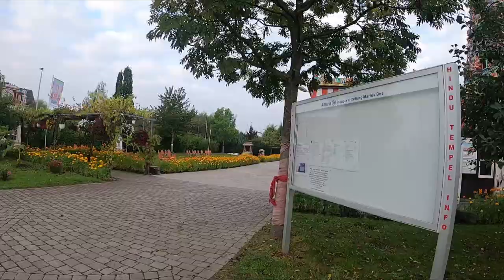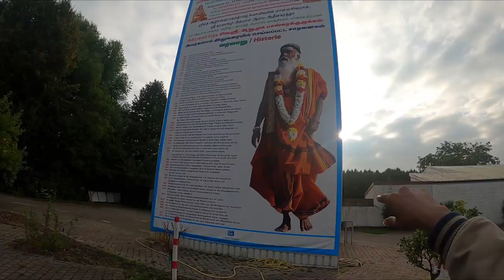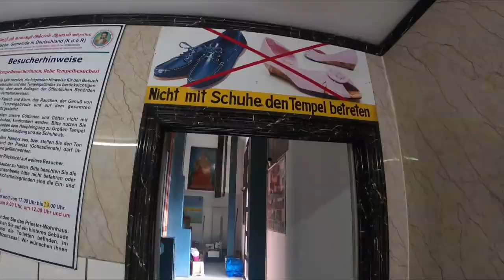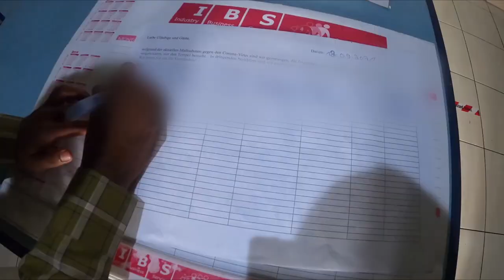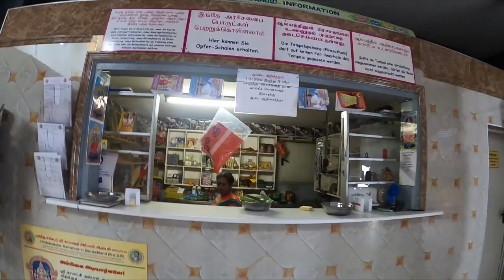Kamakshi Ambal Temple in Hamm | Germany | Tamil Vlog | Nishanth Siegener